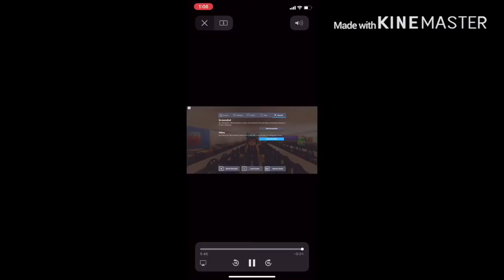Chuck E. Cheese’s Birthday Star 1992 With Couthdown’s